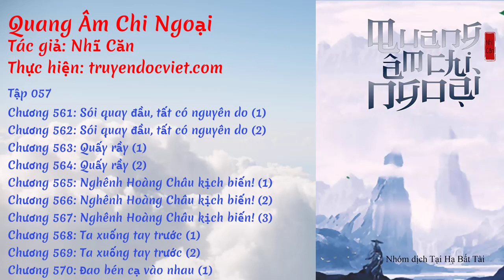Quang Âm Chi Ngoại - Tập 057: Sói quay đầu, tất có nguyên do | Thư viện sách nói | truyendocviet.com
☯️ [Sách Nói] QUANG ÂM CHI NGOẠI - TẬP 057: SÓI QUAY ĐẦU, TẤT CÓ NGUYÊN DO

⭐️ Thể loại: Truyện Tiên Hiệp
⭐️ Thực hiện: Thư viện sách nói miễn phí truyendocviet.com
🍀🍀🍀 DANH SÁCH 🍀🍀🍀

💢 Chương 561: Sói quay đầu, tất có nguyên do (1)
💢 Chương 562: Sói quay đầu, tất có nguyên do (2)
💢 Chương 563: Quấy rầy (1)
💢 Chương 564: Quấy rầy (2)
💢 Chương 565: Nghênh Hoàng Châu kịch biến! (1)
💢 Chương 566: Nghênh Hoàng Châu kịch biến! (2)
💢 Chương 567: Nghênh Hoàng Châu kịch biến! (3)
💢 Chương 568: Ta xuống tay trước (1)
💢 Chương 569: Ta xuống tay trước (2)
💢 Chương 570: Đao bén cạ vào nhau (1)